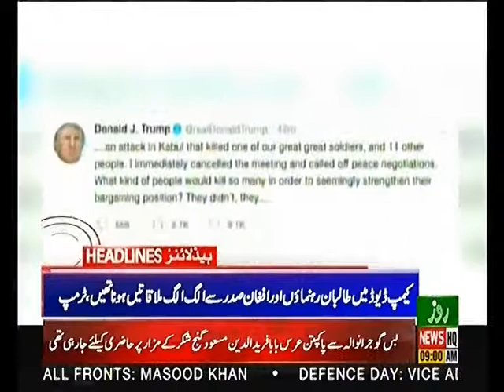Headline 9AM 8th September 2019 Roze News